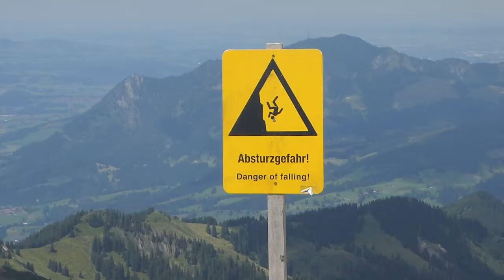Nebelhorn Zugspitze 2017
Letztes mal war die Zugspitze leider noch im Bau. Das war unser erster Besuch dort und so sieht es da jetzt aus.
Wenn ihr selbst irgendwann dort seid, dann sieht es von da oben so aus!